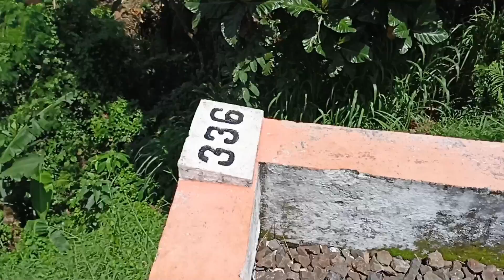HUNTING DI BAWAH JEMBATAN TAMBONG //KABAT bridge jembatankeretaapi #2022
hunting kereta api pandanwangi di bawah jembatan tambong kabat Banyuwangi @Huntingasalasalan671